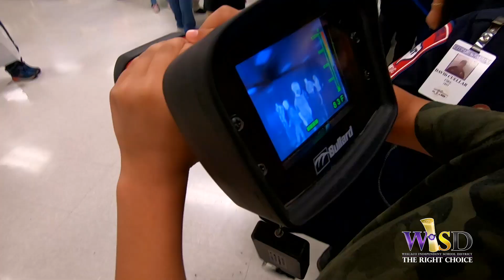North Bridge Elementary Career Day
Learning and discovering careers and the workforce. It was all fun and interactive at North Bridge Elementary Career Day. Check out the excitement and smiling faces during an amazing time.